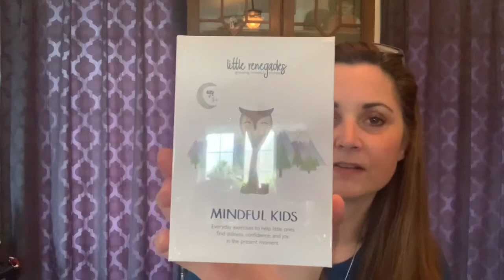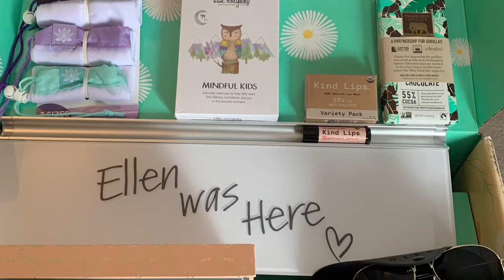Be Kind by Ellen Spring 2020!